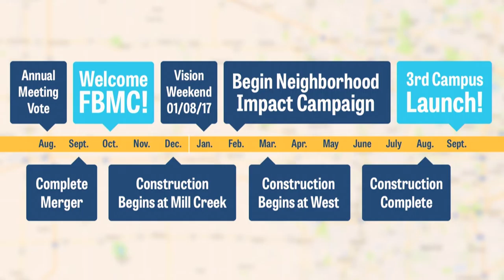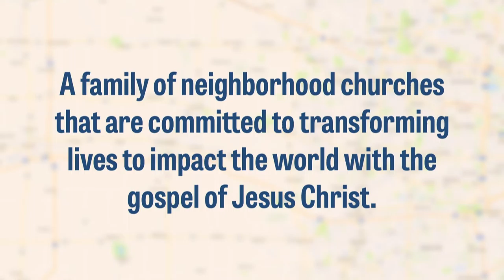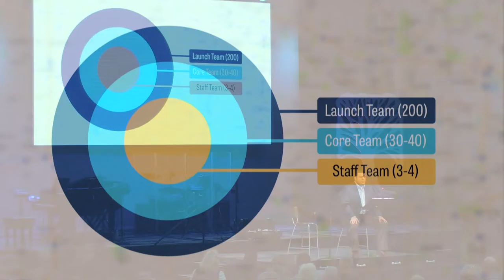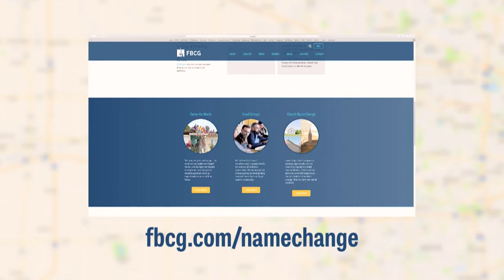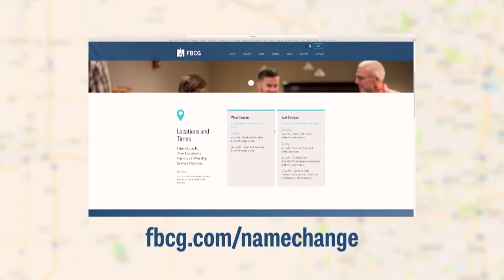Church Family Meeting - 11/13/16